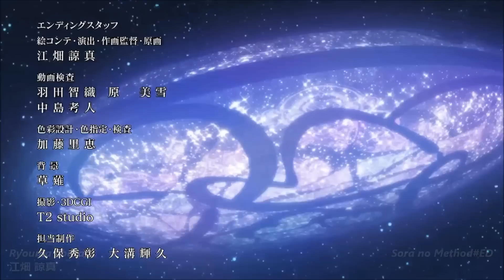Sakuga MAD 2014.10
An collection of some well animated scenes in October
KA:
Norio Matsumoto(松本 憲生)
Megumi Kouno(河野 恵美 )
Kenichi Yoshida(吉田 健一)
Masayuki Kunihiro(国弘 昌之)
Nozomu Abe(阿部 望)
Chikashi Kubota (久保田 誓)
Ryouma Ebata(江畑 諒真)
Taichi Ishidate(石立 太一)
Aito Ohashi(大橋 藍人)
Ripa('りぱ')
Mitsuru 0bunai(小船井 充)
Akira Amemiya(雨宮 哲)
Naoki Kobayashi(小柳達也)
Hironori Tanaka(田中宏紀 )
Masayuki Nonaka(野中正幸)
Yuriko Ishii(石井 百合子)
Takashi Kojima (小島 崇史 )
Munetaka Abe( 阿部 宗孝)
Takahiro Shikama(鹿間 貴裕)
Enishi Oshima(大島 縁)
Takayuki Mogi(茂木 貴之)
Yoh Yoshinari(吉成 曜)
Asako Nishida(西田　亜沙子)
Keisuke Watabe (渡部圭祐)
Yasushi Muraki (村木 靖)

1- This video is purely fan-made and is not associated with the musical artist and anime company in any way.